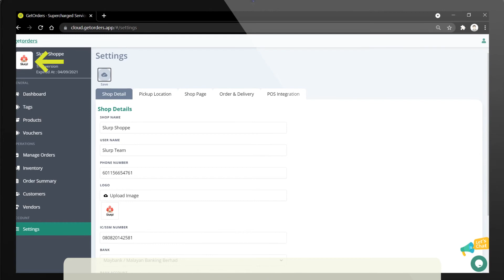Getorders v2: Add Change Business Logo